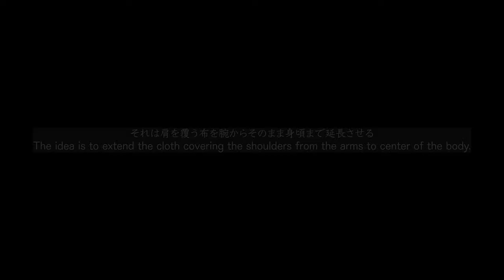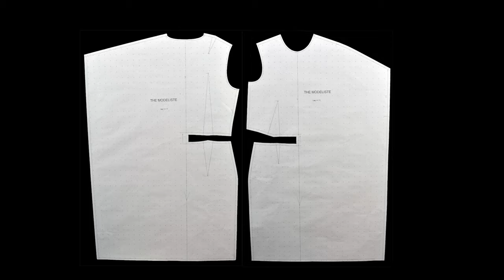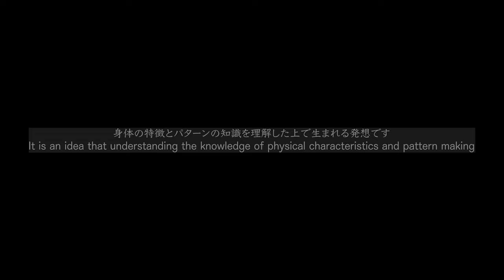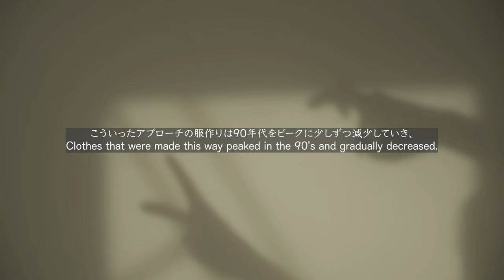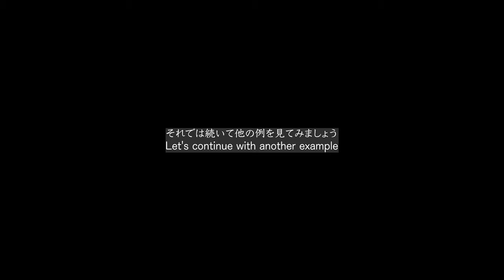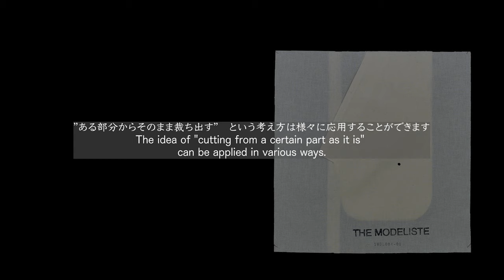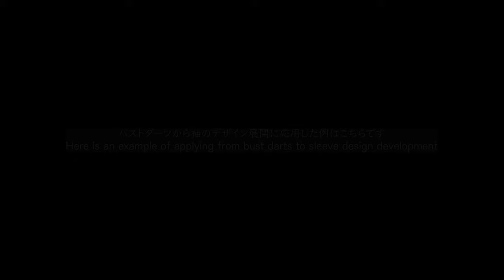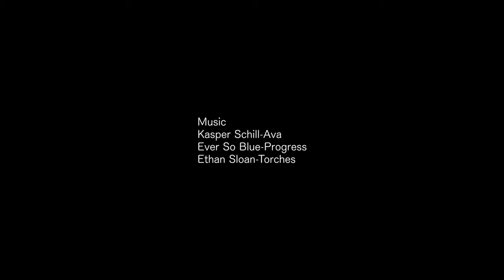【Advice for Young Fashion Designers】Inspiration for 3-dimensional approach to making clothes